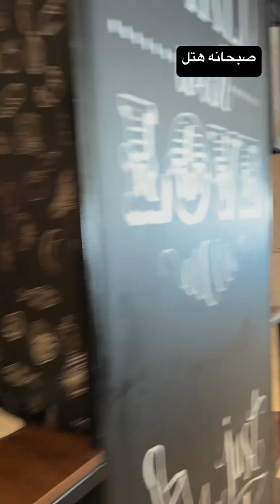باورتون نمیشه هنوز آنتالیا هوا گرمه ‼ رفتم به یکی از بهترین هتل های 5 ستاره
توی پاییز هم هوای توی آنتالیا هنوز گرم هستش و خیلی ها رو در حال شنا کردن توی آب می بینید
این موضوع در کنار تخفیف هتل های 5 ستاره ، می تونه آنتالیا رو به یه گزینه مناسب برای سفر انتخاب کنه